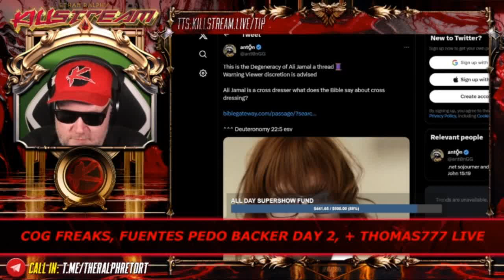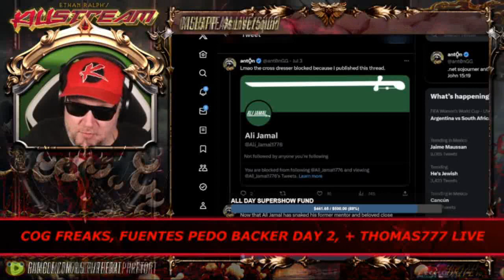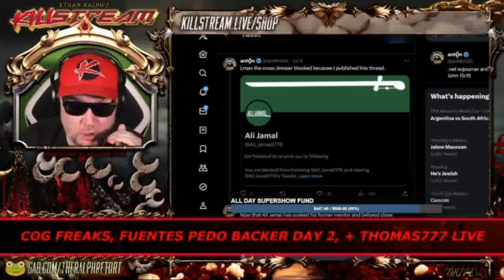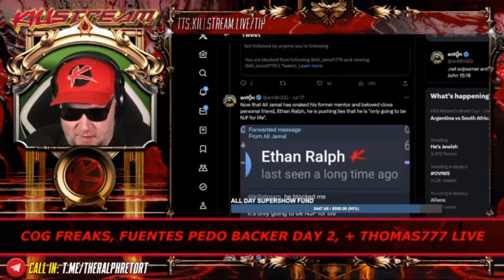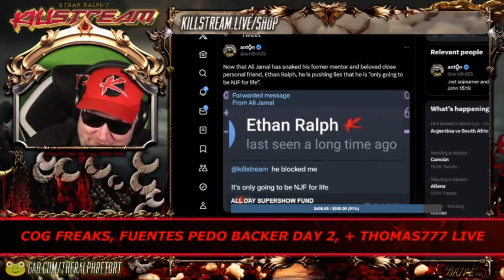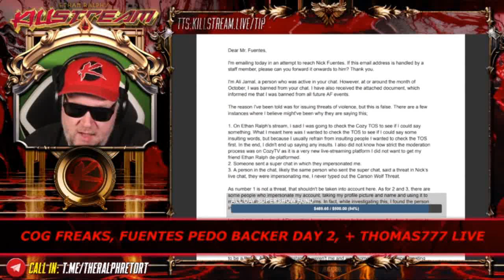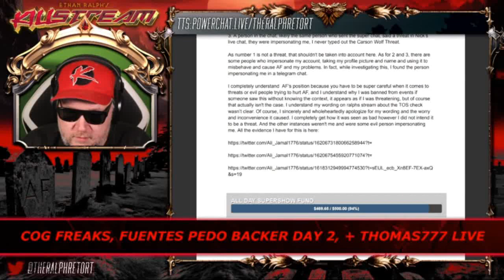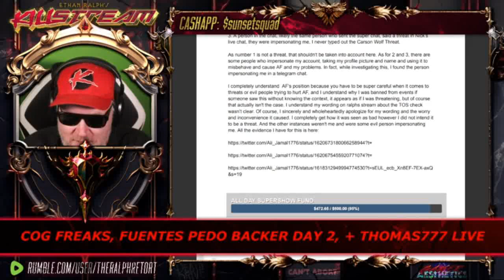Ali Jamal's letter to Nick Fuentes - Killstream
Ralph reviews Ali Jamal's letter to Nick Fuentes asking to be allowed AF events. Ralph says Ali once recruited Ralph's aid in writing it.

Clip taken from:
KILLSTREAM: MILO CHATS, FUENTES PEDO BACKER DAY 2, + THOMAS777 LIVE